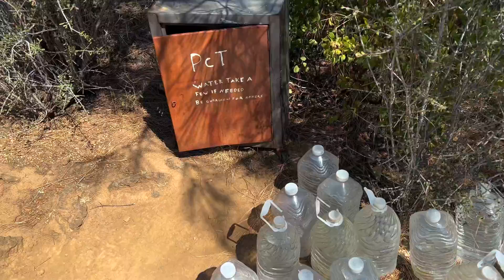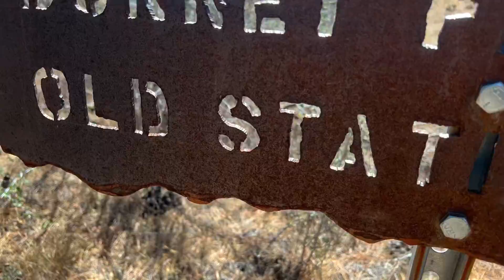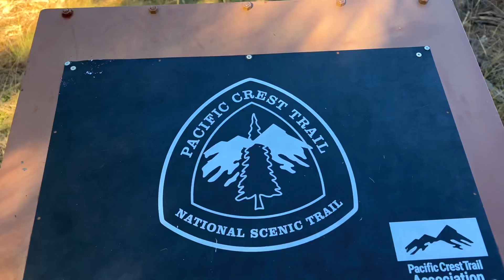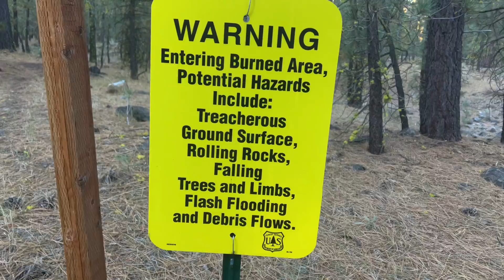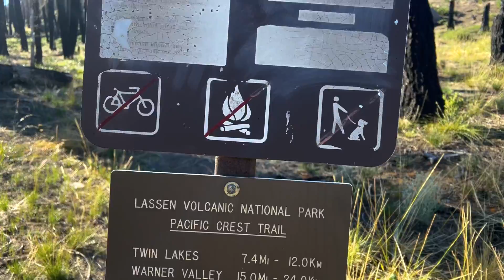PCT SOBO #14 (California Part 4)